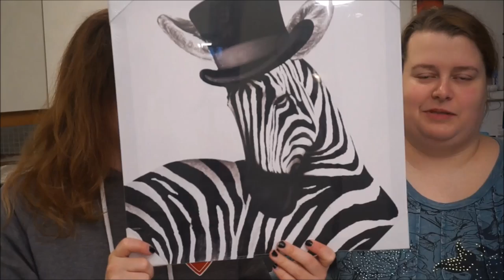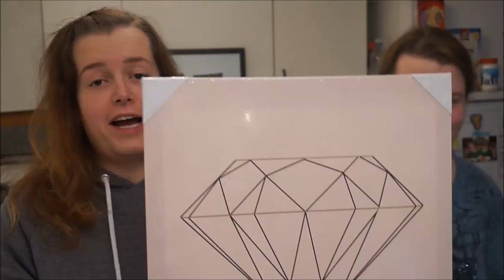Innkjøpsvideo Januar 2017